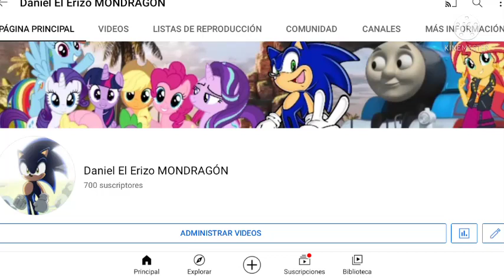Chicos ya somos 700 Suscriptores😀😃😃